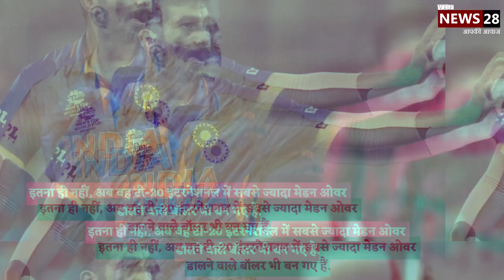Bumrah bowling record : बूम-बूम बुमराह का कमाल, विकेट लेने में निकले सबसे आगे, मेडन का भी रिकॉर्ड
T20 WC, Ind Vs Sco: बूम-बूम बुमराह का कमाल, विकेट लेने में निकले सबसे आगे, मेडन का भी रिकॉर्ड